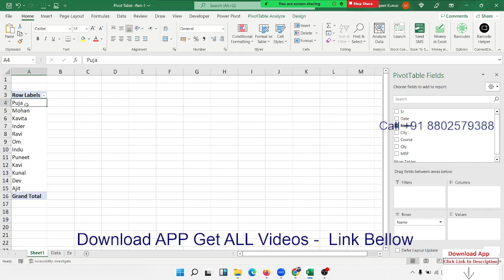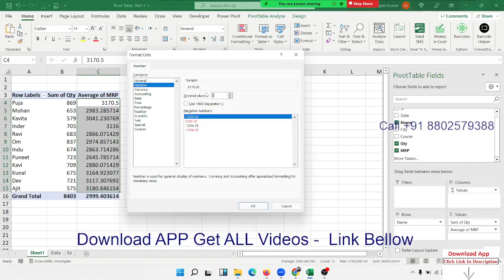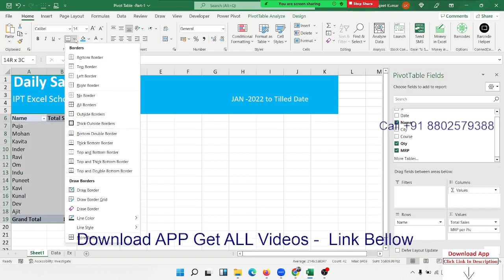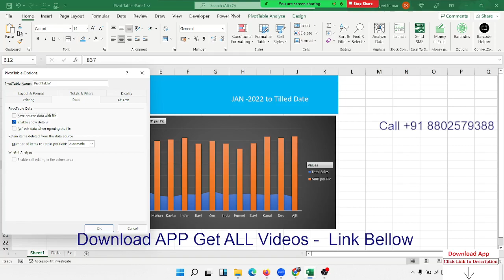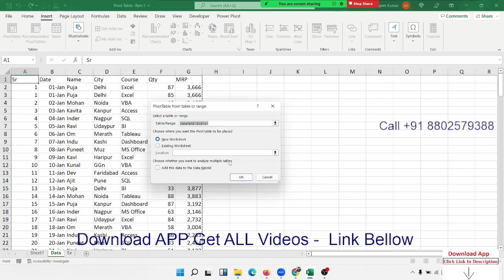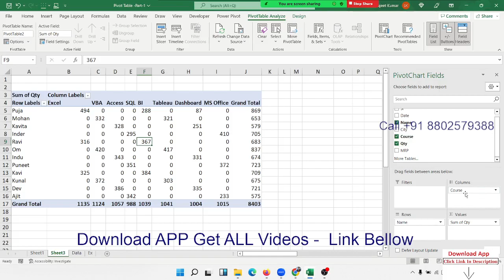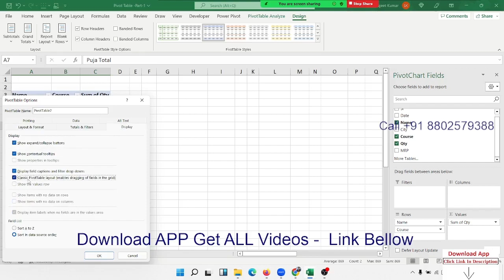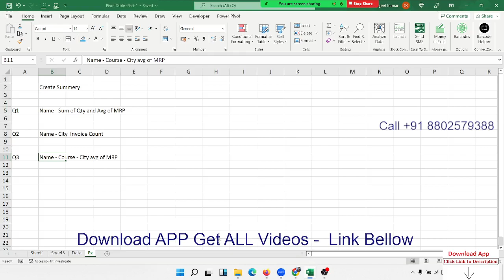Pivot Table Part -1 | Excel Training Course